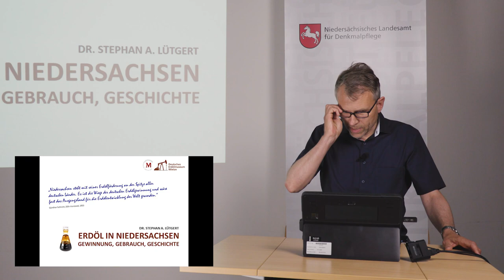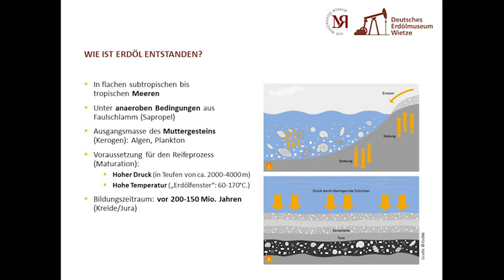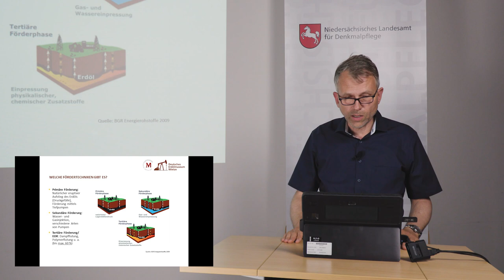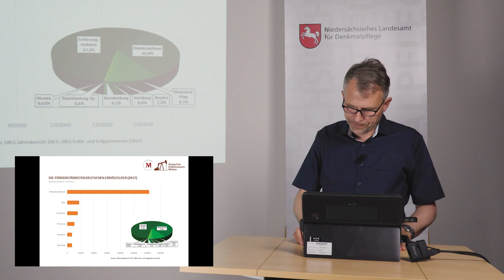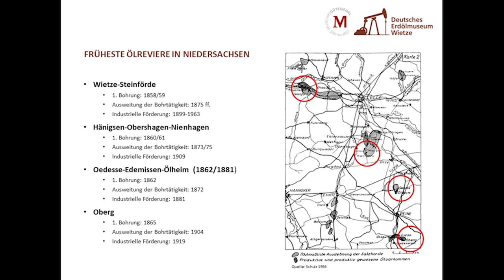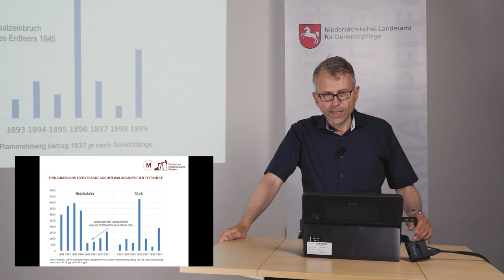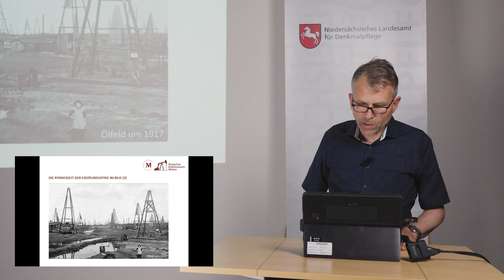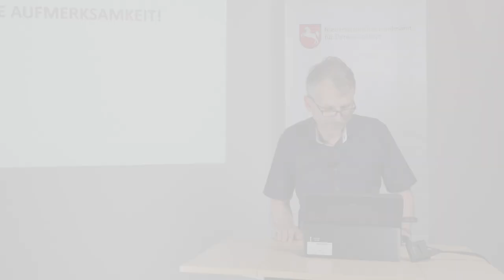Erdöl in Niedersachsen. Gewinnung, Gebrauch, Geschichte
Stephan A. Lütgert: Erdöl in Niedersachsen. Gewinnung, Gebrauch, Geschichte

Montagsvortrag des Niedersächsischen Landesamts für Denkmalpflege mit der Gesellschaft für Denkmalpflege in Niedersachsen e.V., dem Freundeskreis für Archäologie in Niedersachsen e.V. und dem Landesverein für Urgeschichte e.V. am 5. Juli 2021.

Dass in Niedersachsen seit Jahrhunderten Erdöl gewonnen wird und sich hier eine der ältesten Bohrungen weltweit befindet, weiß kaum jemand. Der Referent, seit 2015 Leiter des Deutschen Erdölmuseums in Wietze (LK Celle), beantwortet im ersten Teil die wichtigsten Fragen zur Entstehung und Erschließung von Erdöl-Lagerstätten sowie zu Nutzung und Verbrauch dieses bedeutenden fossilen Rohstoffs. Im zweiten Teil geht es um die Anfänge der Erdölgewinnung im Raum nördlich von Hannover.

Dr. Stephan A. Lütgert ist Archäologe, Geograph und Kulturhistoriker. Er ist zurzeit mit der Neuaufstellung des Deutschen Erdölmuseums befasst, das 2022 eine neue Dauerausstellung bekommen soll

Kamera und Schnitt: Johannes Hensel